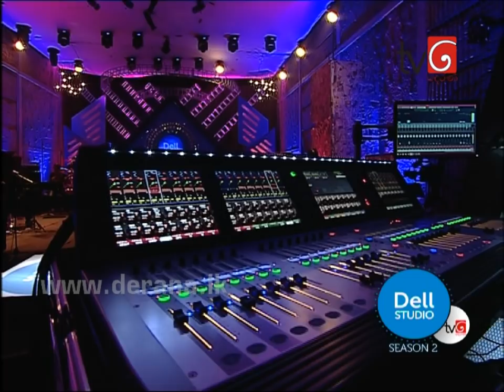Sanda Mithuri - Kasun Kalhara @ Dell Studio Season 02 ( 24-04-2015 )